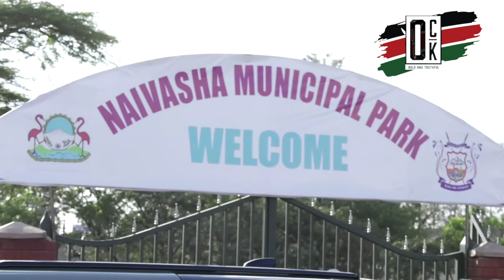GLOVES OFF!Governor Kihika slams Nakuru Senator Tabitha Karanja again. WACHA KUTETEA WEZI!